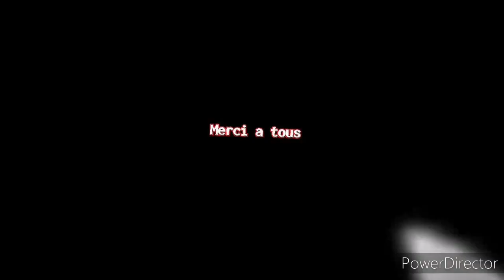Une colonie se développe secrètement chez moi.La Ponerine Coarctata. Medoc72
Bonjours a tous. Quel agréable surprise de découvrir une nouvelle éspèce de fourmis qui se developpe chez soi la ou on ne l attend pas du tout, la Ponerine Coarctata . J ai pris plaisir a filmer c'est quelques minutes de video pour vous partager tout sa.
Bon visionnage,
LE DOC.

Pour ceux qui veulent me soutenir soi en regardant une pub ( Gratuitement) soi en don
un Utip est disponible